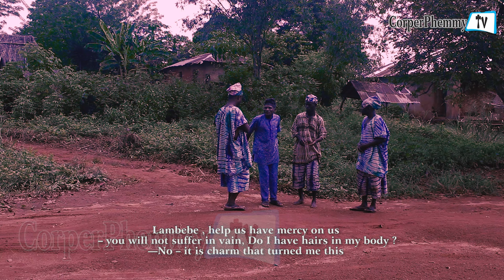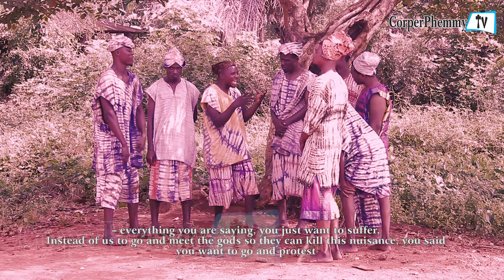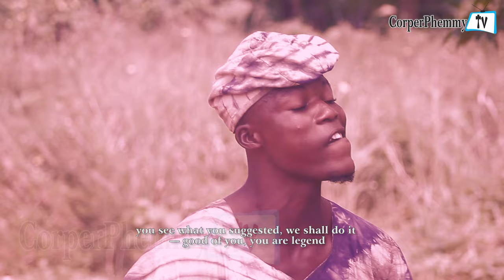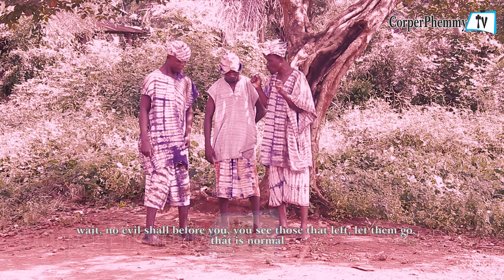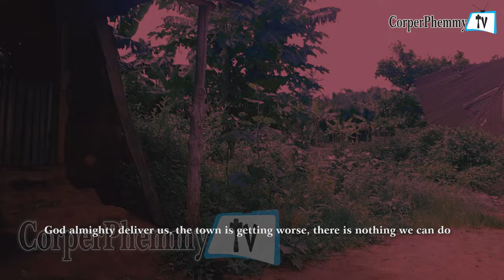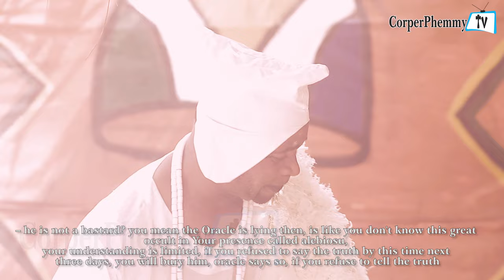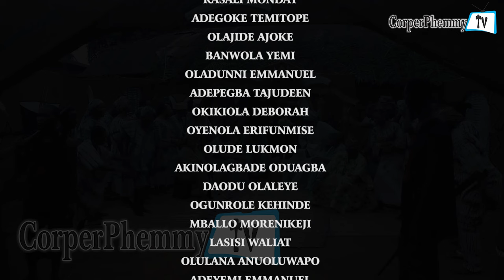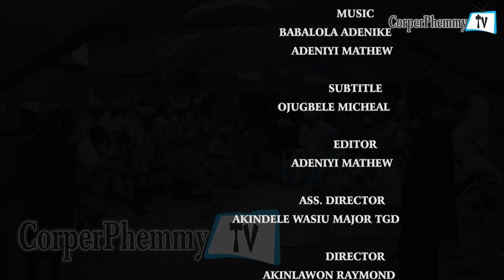OBA ONI Latest Yoruba Movie 2024 | Owolabi Ajasa | Iya Sapon | Alebiosu | Lambebe | Adunni eje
This movie is an educative movie and it is a must watch for everybody, very interesting, stay calm and watch till the end and don't forget to click on Subscribe, like, comment, and share.